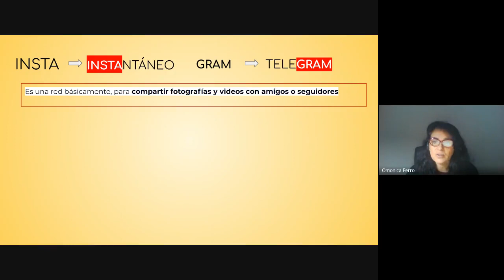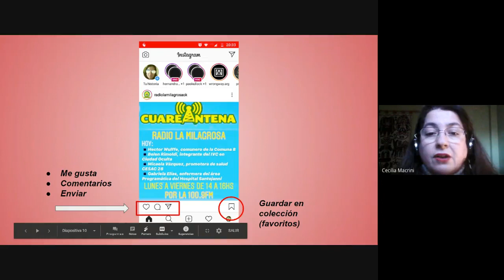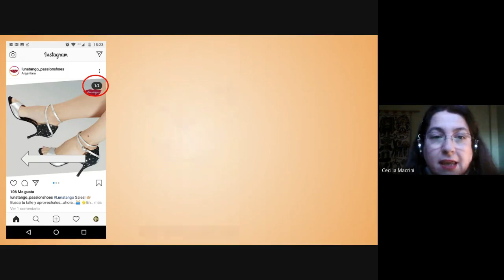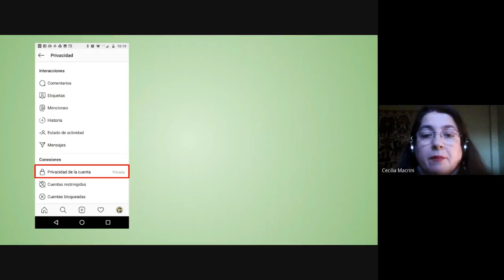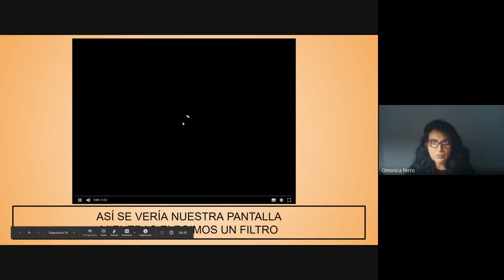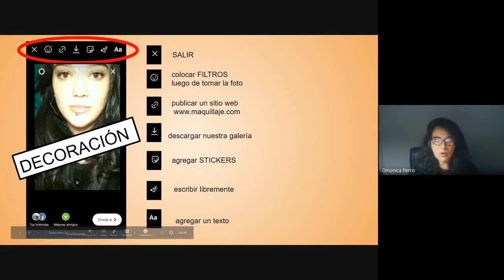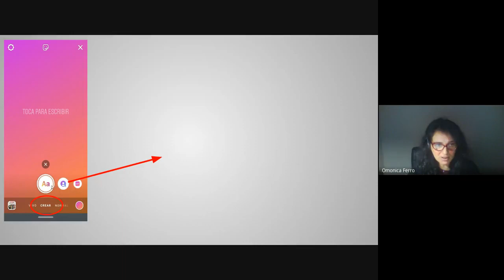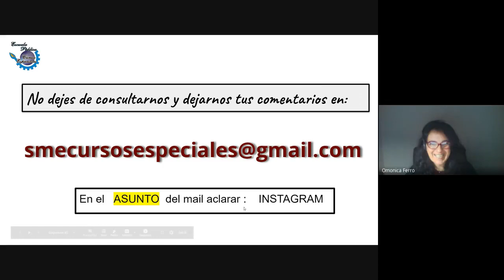COMPUTACIÓN - PROF. CECILIA MACRINI Y PROF. MÓNICA FERRO - "INSTAGRAM"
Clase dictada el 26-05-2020